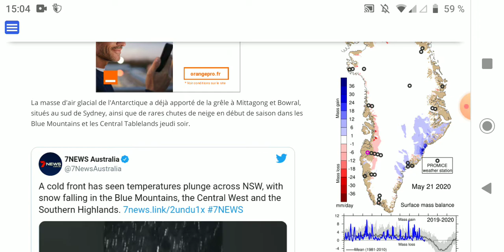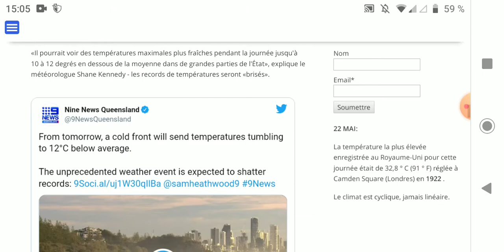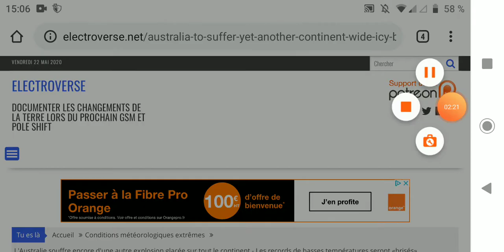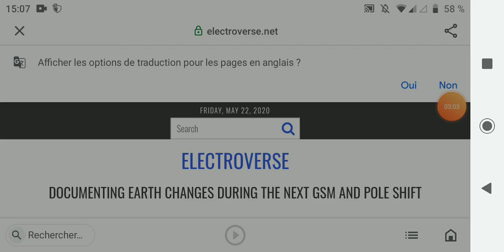VAGUE DE FROID EN AUSTRALIE [ MAI 2020 ]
Voici une nouvelle vidéo concernant la vague de froid en Australie fin mai 2020 qui apporte énormément de record de froid et de neige

Je fais des timelaps 📷 et je filme également les évènements météorologiques comme les orages 🌩️la neige ❄️ et les tempêtes 🌀

Je parle également de l actualité climatique mondiale et des évènements qui le concerne

Alors bienvenu sur ma chaîne